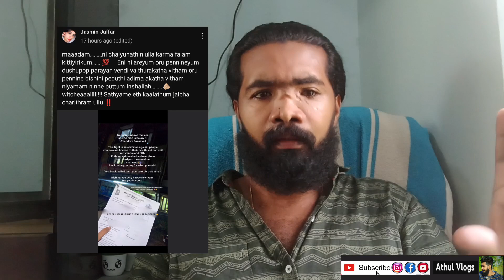Jasminനോട്‌ എന്നെ കുറിച്ച് ചോദിക്കണം എങ്കിൽ അവസ്ഥ മനസിലായി😂athulvlogs